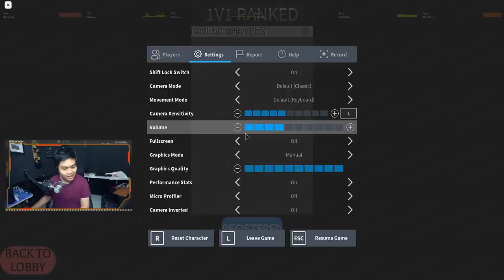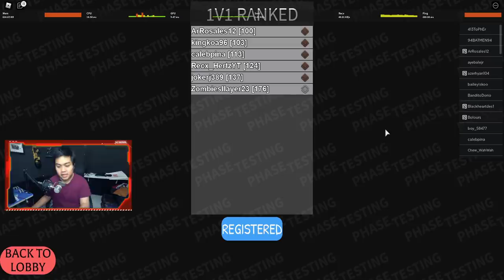NEW PVP MODE Mari Kita Coba - All Star Tower Defense Roblox Indonesia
Nanti malam kita live main basically FNF !

Spec PC kentang :
- GTX 1050ti
- Asrock h110m-hdv
- Logitech G403

Ciaooo!!